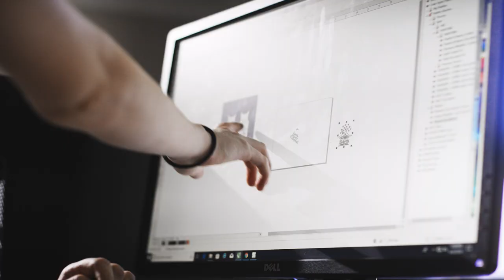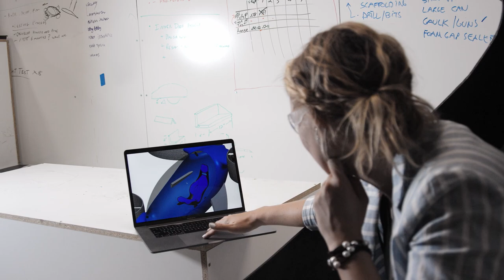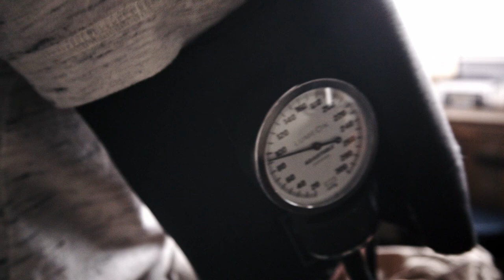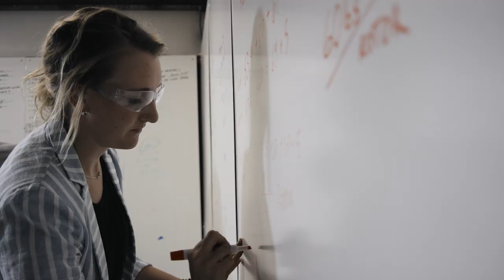CTE in Colorado Overview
The mission of CTE in Colorado is to ensure a thriving economy by providing relevant and rigorous education that is connected, responsive and real.

It is the vision of Colorado CTE to deliver proven pathways to lifelong career success.

The overall goal of CTE in Colorado is to provide quality educational programs emphasizing core academic content, Postsecondary & Workforce Readiness (PWR) competencies, technical skills, and seamless transition to further education or employment and better prepare students, including special populations to meet challenges of the workforce, economic development, and emerging occupations.